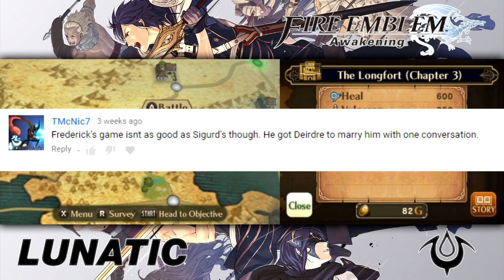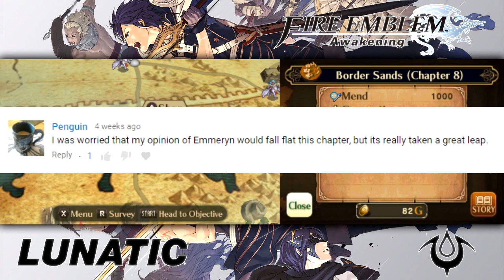Don't Speak Her Name - Lunatic/Classic - Fire Emblem: Awakening - 10 - Walkthrough/Playthrough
Today in our playthrough of Fire Emblem: Awakening, we're left on our own to pick up the pieces after Emmeryn's untimely demise. With Plegia right at our doorsteps, what better time than now to ignore the plot and do sidequests?

Huge thanks to Lozzu for designing the layout for this playthrough.